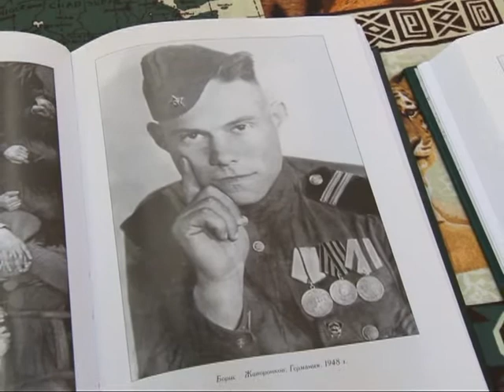День Победы 23.03.15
Борис Иванович Жаворонков на фронт попал в 1943 году. Служил в десантных войсках. Участвовал в штурме Кенигсберга, освобождении Венгрии, Австрии и Чехословакии. После войны продолжил свои увлечения поэзией. Стал писателем. За свою жизнь он опубликовал десять книг, подборки его стихов помещены в 45 коллективных сборниках. Борис Иванович Жаворонков награжден орденом Отечественной войны 2-й степени, медалями «За отвагу», «За взятие Вены», «За победу над Германией».